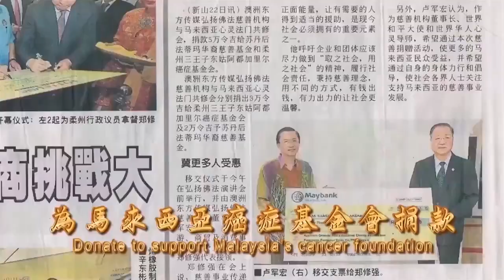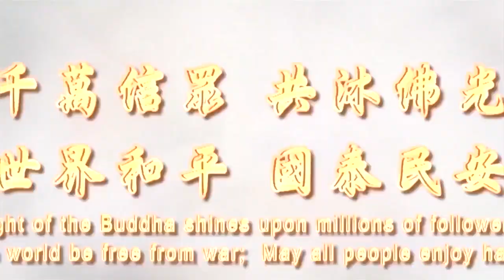这就是心灵法门 ! (精选视频)